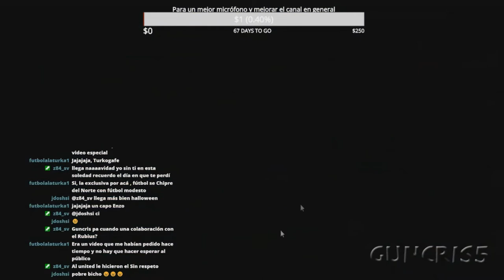Jugando la liga colombiana 2011 (PSX) | La Equidad vs Santa Fe | Fecha 22